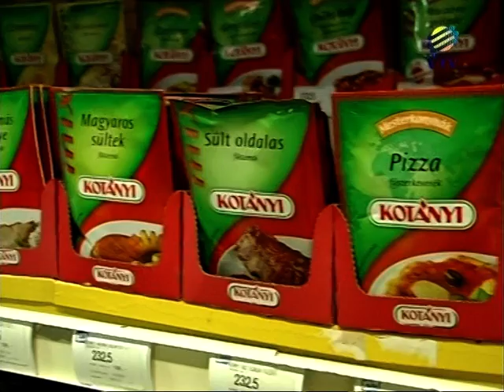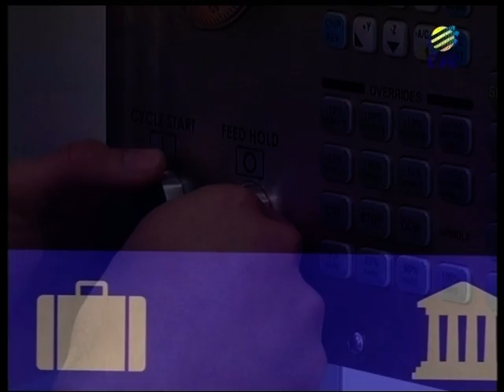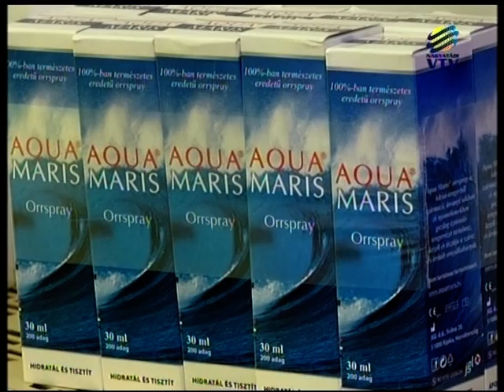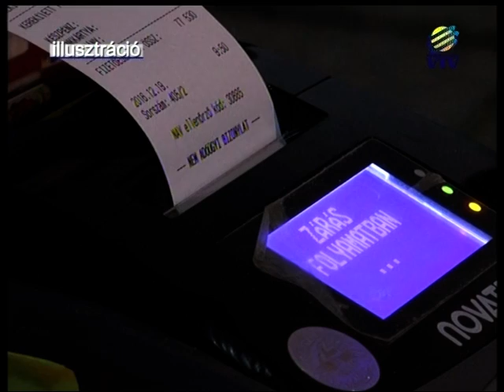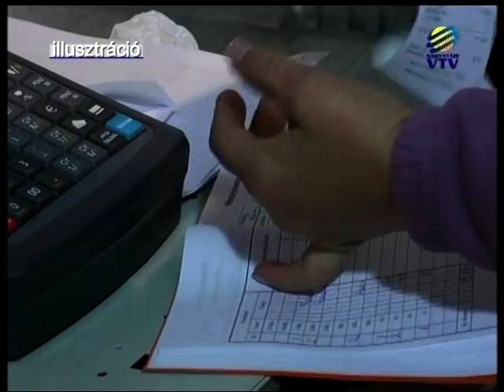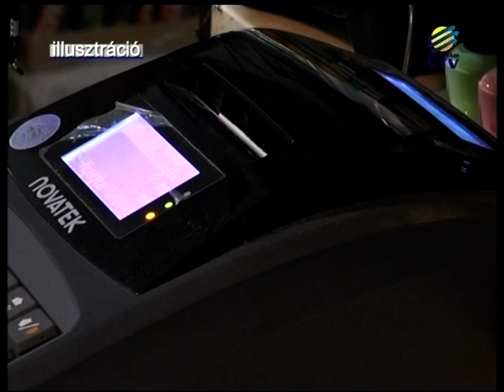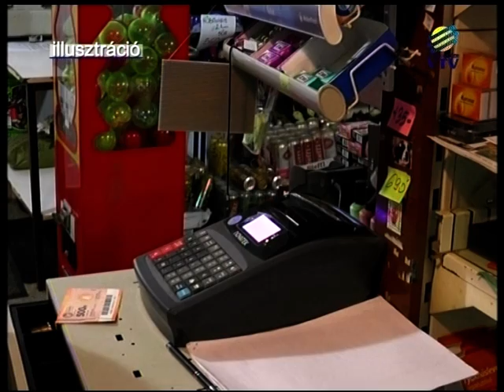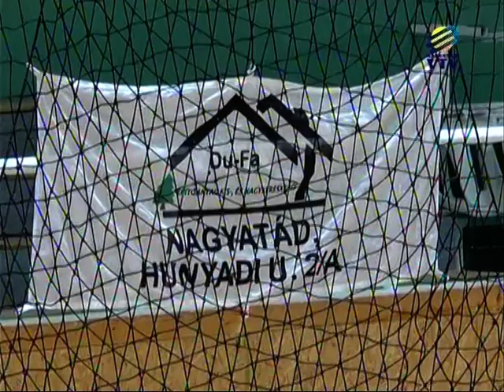2017.01.11. - NVTV adás